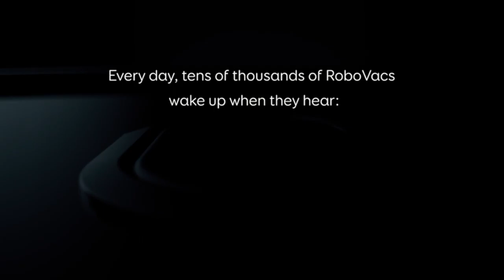Top 5 Best Vacuums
Are you looking for a cleaner outlook in life? In this video review. I will recommend in my opinion. The Five Best Vacuum Cleaners to help you attain your goal. Enjoy the video and if you find it helpful.

Top 5: Best Vacuum Cleaners:

Amazon links below for each product reviewed

5: Kenmore DU2012 Allergen Seal Bagless Upright Vacuum 2-Motor Power Suction Kenmore-Lightweight Vacuum Cleaner with 10’ Hose, HEPA Filter, 2 Cleaning Tools for Pet Hair, Carpet and Hardwood Floor
👉 Amazon US

4: Hoover MAXLife Pro Pet Swivel Bagless Upright Vacuum Cleaner, HEPA Media Filration, For Carpet and Hard Floor, UH74220PC, Black
👉 Amazon US

3: BISSELL Cleanview Swivel Pet Upright Bagless Vacuum Cleaner, Green, 2252
👉 Amazon US

2: Dirt Devil Endura Reach Upright Bagless Vacuum Cleaner for Carpet and Hard Floor, Lightweight, Corded, UD20124, Red
👉 Amazon US

1: eufy by Anker, BoostIQ RoboVac 30C, Robot Vacuum Cleaner, Wi-Fi, Super-Thin, 1500Pa Suction, Boundary Strips Included, Quiet, Self-Charging Robotic Vacuum, Cleans Hard Floors to Medium-Pile Carpets
👉 Amazon US

Like listening to music!
Why not listen to audiobooks on the go.Check out Amazon Audible.

Parts of footage found in this video are not original content produced by The Review Genie. Parts of stock footage of products were gathered from multiple sources including manufacturers, brand owners, creators and other sources. If something belongs to you and you want it removed.